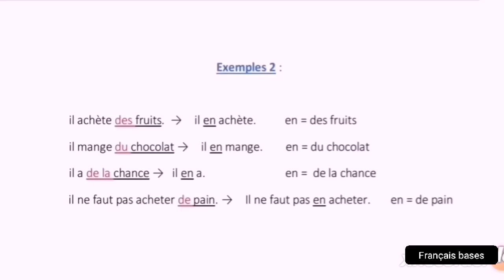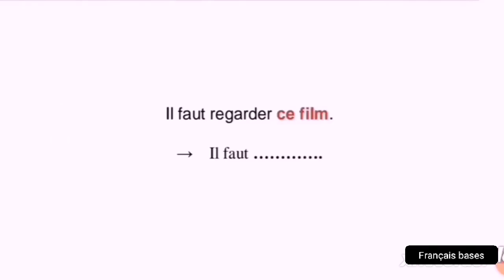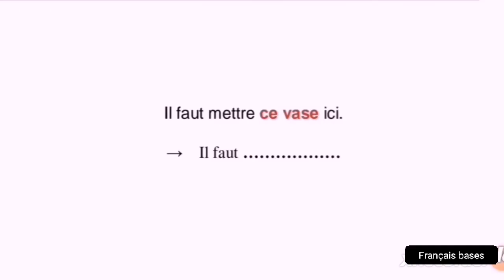Les pronoms : Le - La - Les - en - y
Comment utiliser les pronoms "le la les en" en français ? Ces exemples devraient t'aider à comprendre!
Comment utiliser les pronoms "le la les en" en français? Je te présente l'essentiel en moins de 3 minutes, avec des exemples concrets et un exercice pour pratiquer ces pronoms
►Dans cette chaîne, j'aborderai plusieurs réflexions autour des sujets suivants :
pronom y en français
pronoms le la les
pronom en